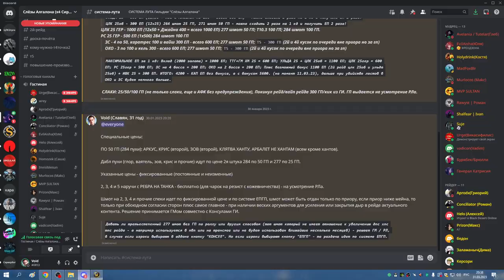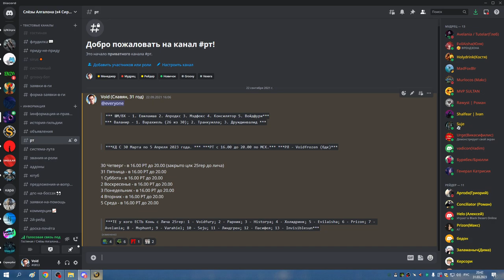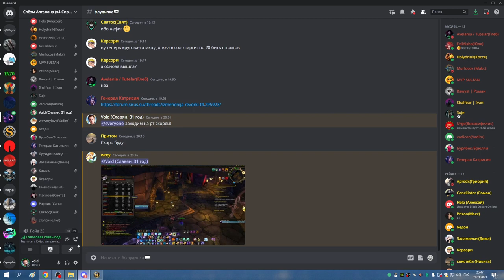ЛИЧ 25гер МИШКА 31 03 23